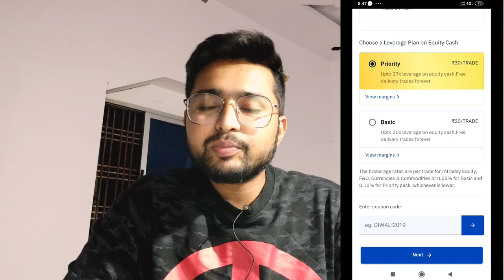👉 This Will Turn Your Matte Bike into Gloss .. Please be aware of this 👈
Hello Guys,

I hope Ap logo ko Video pasnd aaya hoga

Top Todays Deals🔥

Red LED Parking Light

Wavex Matte Polish

Microfibre cloth

Tank pad for Royal Enfield

Leather Tank protector

Kangaroo Chain lube &Cleaner

Must Buy Products For Royal Enfield:

Royal Enfield Seat Cover

Wavex Matte Polish

Sidebag for Royal Enfield

Best Bass silencer for RE350 stealth black

Best Silencer for RE Gunmetal gray:

royal enfield,
royal enfield bikes,
king bullet,
kingbullet,
kingenfield,
king enfield,
royal enfield paint problem,
Royal enfield matte problem,
Royal enfield matte colour become glossy,
royal enfield paint job,
Ceramic coating
teflon coating,
ceramic coating on matte bike,
teflon coating on matte bike,
ceramic coating for royal enfield,